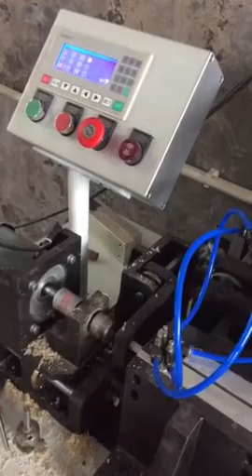Artist painting brush handle machine - Auto round end machine